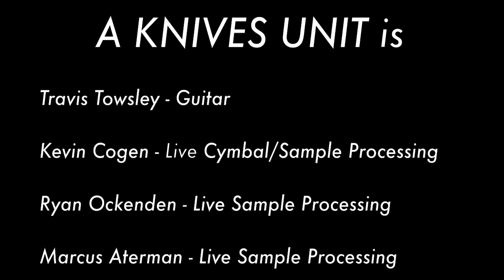A Knives Unit - Live Electroacoustic Performance Concordia University 2013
A Knives Unit
Piece: Nomannic Egnellahc

Live Electroacoustic Performance at Concordia University 2013

6 performers, 5 Channel Fixed Media

Concordia University Music Department, Electroacoustic Studies

A Knives Unit is:

Travis Towsley - Guitar Modulation
Kevin Cogen - Cymbal/Sample Processing
Ryan Ockenden - Sample Processing
Marcus Aterman - Sample Processing, Fixed Media Editor
Perrin Moss - Soft Synth
Aidan Charlton - Bass Guitar

Filmed: J. Ferdows Laraya
Video Edited: Aidan Charlton
Audio Mixed/Mastered: Kevin Cogen & Aidan Charlton